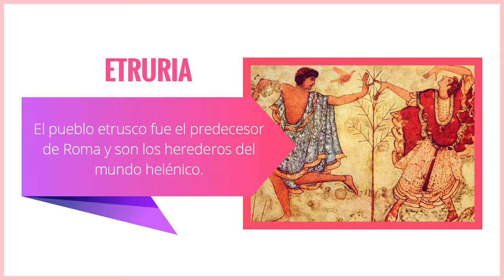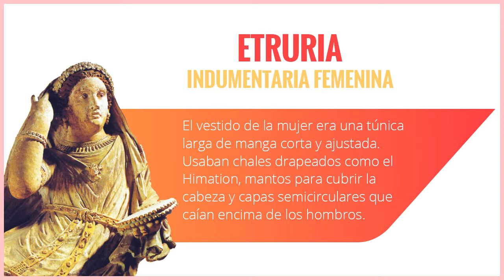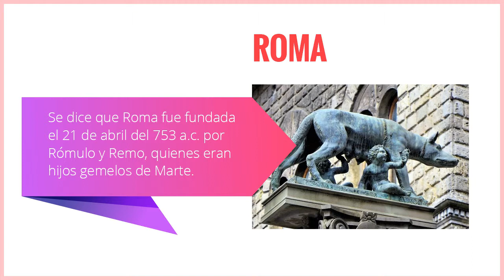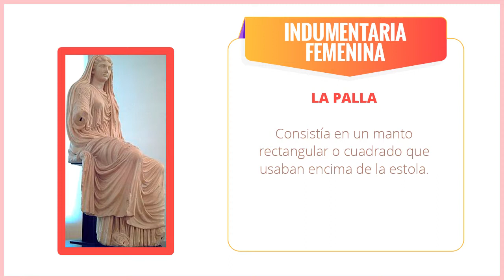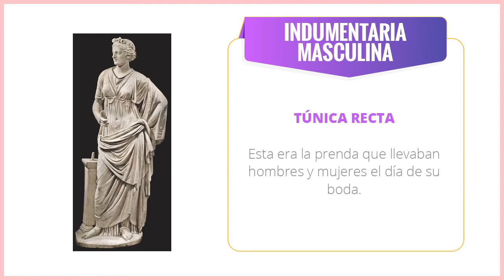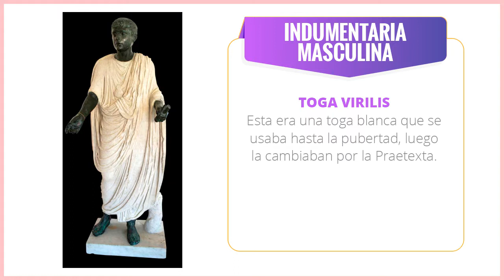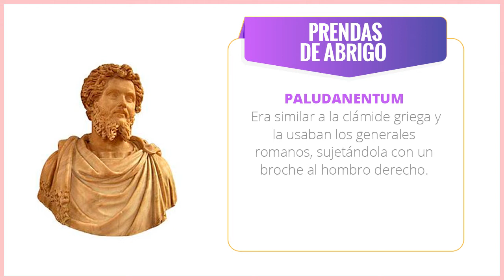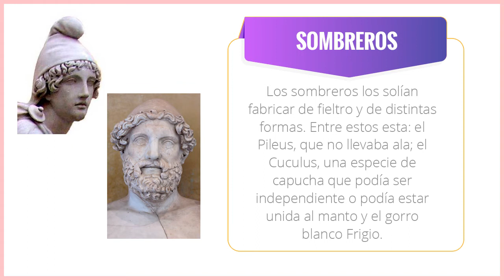Curso Historia del Traje y de la Moda: Etruria y Roma